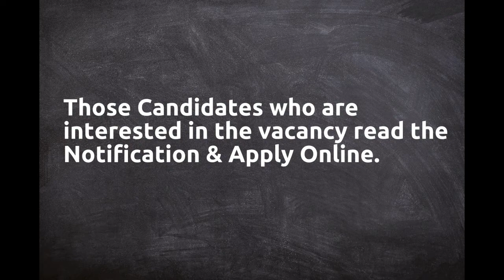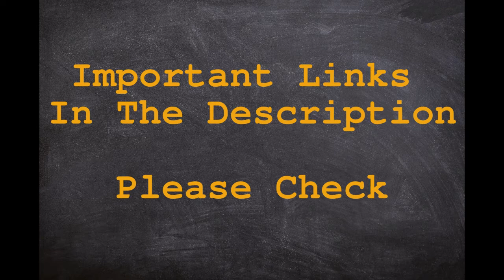GPSC Recruitment 2020 – Apply Online for 1203 Radiologist, Paediatrician, Professor & Other Posts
Important Links